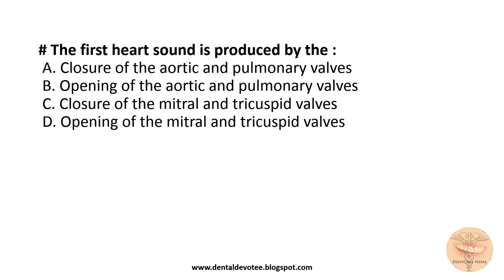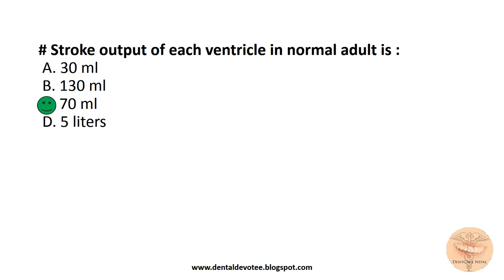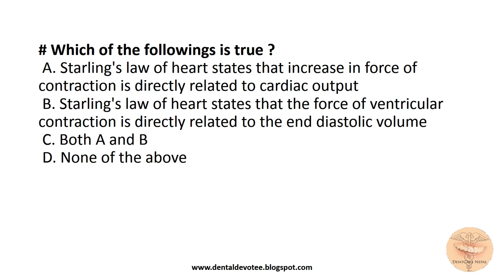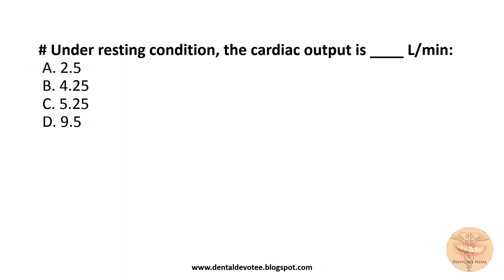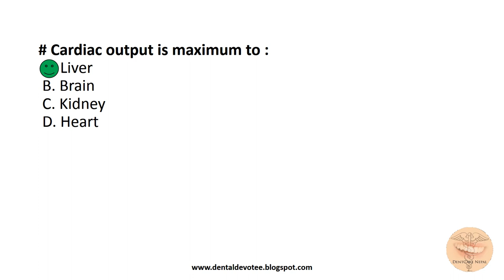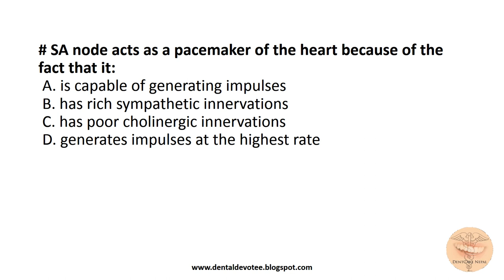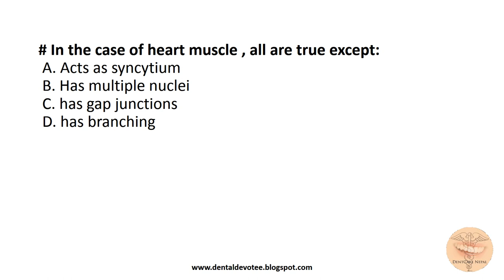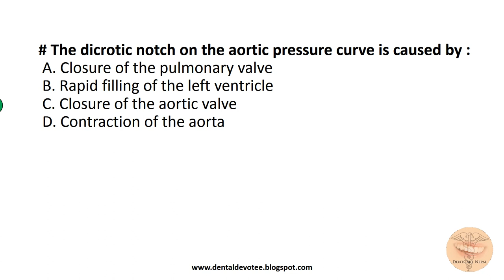Physiology MCQs - Cardiovascular System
Physiology MCQs for AIIMS/PGIMER/AIPGEE/COMEDK/PGI/NBDE/NDEB/ADA/DDS/DMD entrance examinations
for more MCQs.